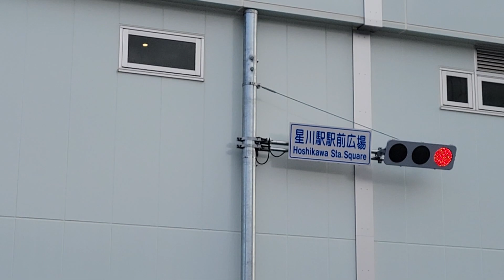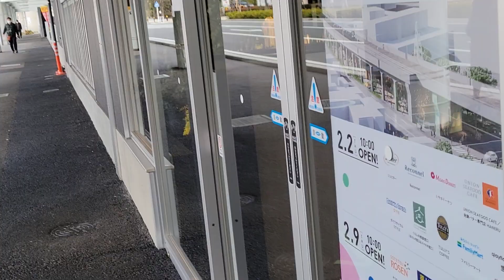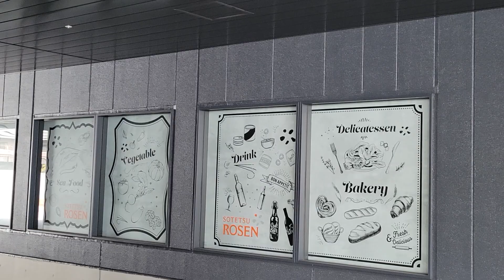星天qlayBゾーン本日オープン！(オープン前撮影)いなげや～Reconnel～ミサキドーナツ～UNION SEAFOOD CAFE ～HANERU～そうてつローゼン～Jupiter